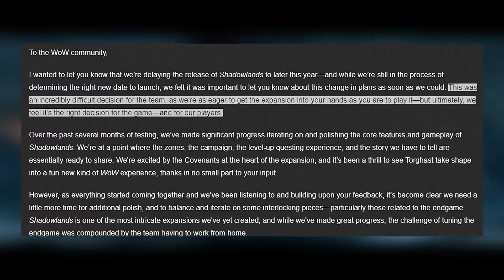EA Forced to Pull FIFA 21 Ad From UK Toy Magazine | Bombchu Gaming News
0:00 – WOW Shadowlands launch delayed for further polish following fan feedback
1:48 – Minecraft Steve Joins Super Smash Bros Ultimate, fans of both series go wild
3:06 – EA pulls ads from European Toy magazines after being outed on twitter and other social media platforms

Music featured:
Elastic Static by Benjamin Hall

About Bombchu:
These Bombchu guys are passionate about video games and are dedicated to well-edited video game news, reviews, and original content.